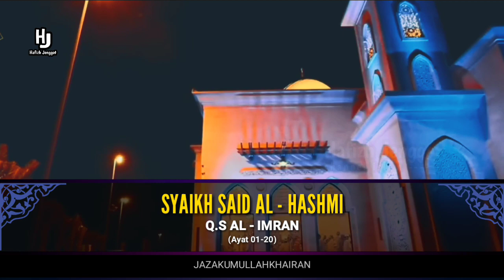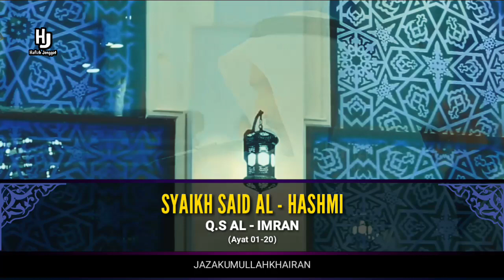Bacaan Imam Sholat Suaranya Merdu || Syaikh Said Al Hashmi (Al-Imran 01-20) Best Recitation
Vidio ini media belajar dan mentadabburi Qur’an, Contoh Vidio Bacaan imam sholat merdu best recitation oleh syaikh said al hashmi surah Al imran ayat 01-20.

Media Belajar Bersama, Ahlussunnah Wal Jama'ah Indonesia dan sekitarnya.
Semoga Allah memudahkan kita semua dalam menuntut ajaran islam yg shahih sesuai pemahaman shalafus shalih. Silahkan Share dan bagikan video dari kami kepada sahabat ,keluarga dan orang orang yg kita cintai di jalan Allah Ta'ala.

Noted Penting: Tidak diperbolehkan mengupload ulang Audio Atau Video channel Hafizh jenggot, memotong, mengedit sebagian atau seluruhnya dan memanfaatkannya untuk keperluan apapun. Terkecuali mendapatkan izin dari kami. Jazakumullah Khoiron.